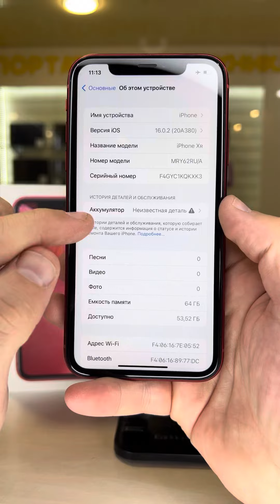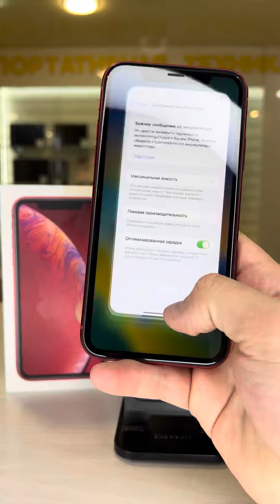iPhone XR 64gb Red